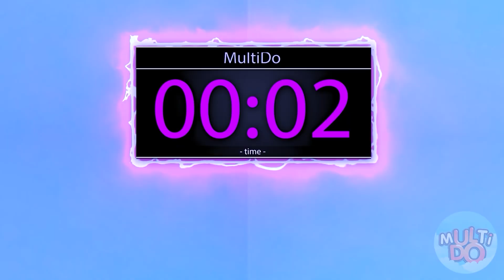100 Camadas Alimentares Desafio #2 por Multi DO Challenge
100 Camadas Alimentares Desafio #2 por Multi DO Challenge